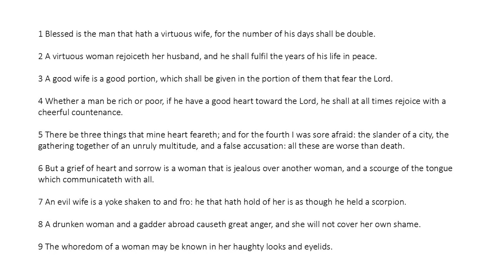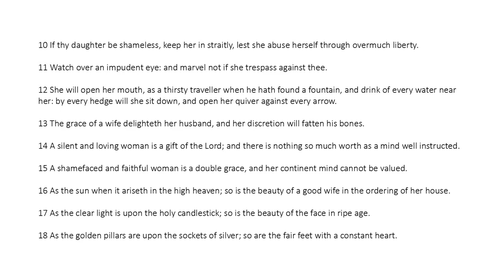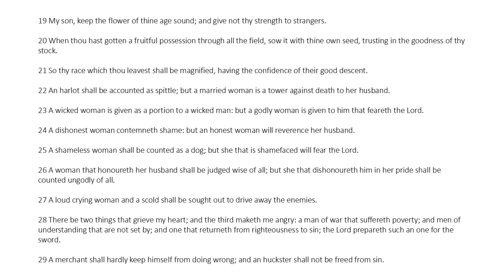Ecclesiasticus Chapter 26 (King James Bible Apocrypha) Read Along Audio